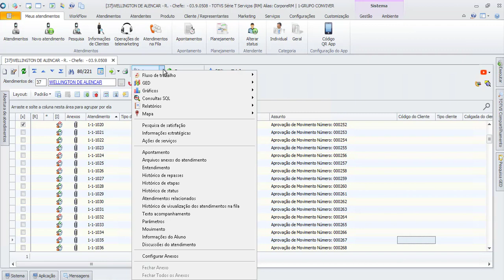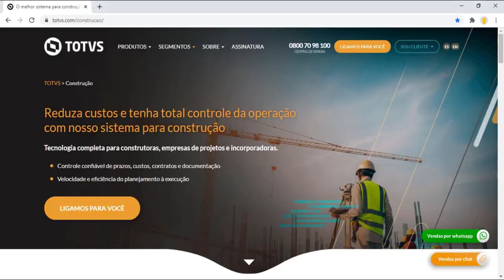How To | TOTVS Aprovações e Atendimento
Neste vídeo, vamos mostrar para você, o que o TOTVS Aprovações e Atendimento é capaz de fazer pela sua empresa!